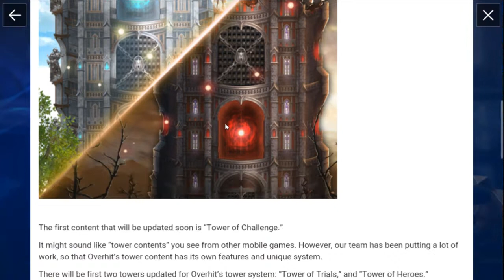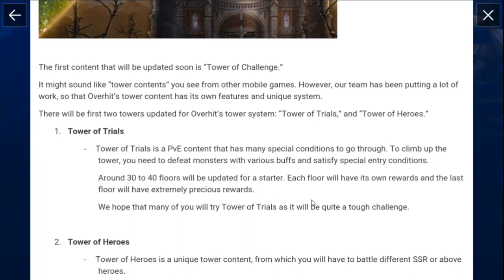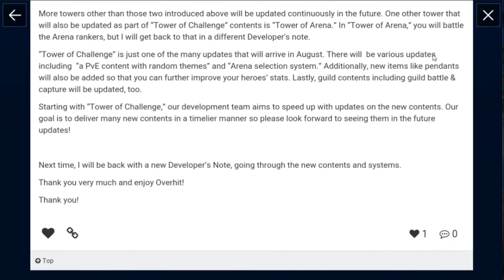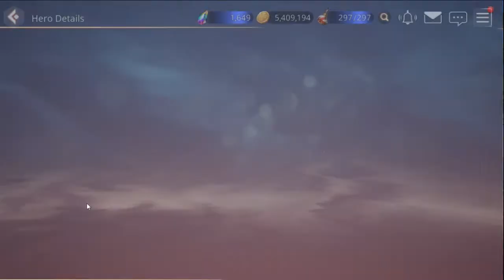Overhit - Towers Coming In August?